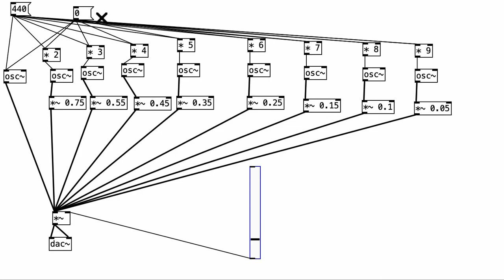Loudness and harmonics in pure data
It is a very brief demonstration with more overtone series, the loudness increase to our ears, although the amplitude or decibel does not change.